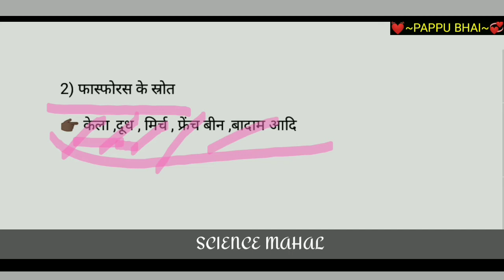फास्फोरस के स्रोत | phosphorus ke sarot | phosphorus ke strot | phosphorus ka strot | by pappu bhai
फास्फोरस के स्रोत
phosphorus ke sarot
phosphorus ke strot
phosphorus ka strot
by pappu bhai